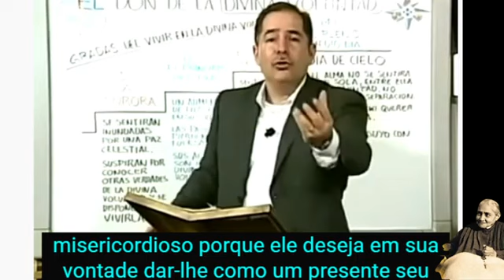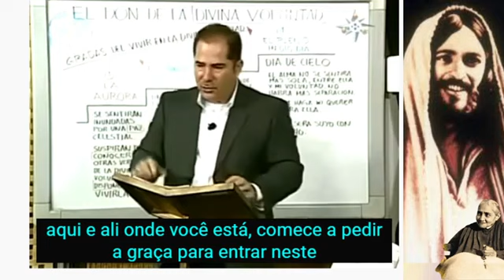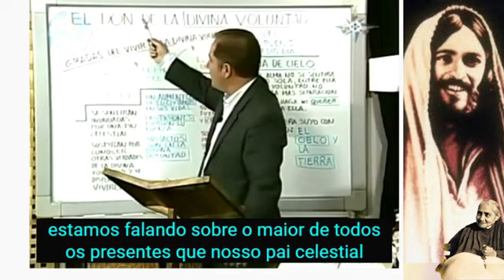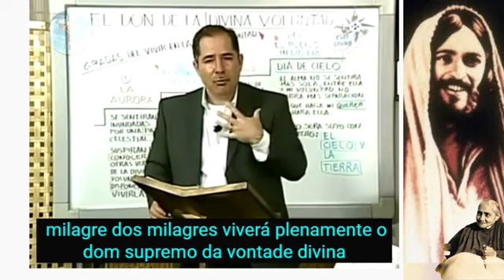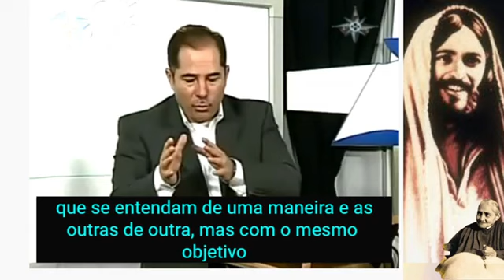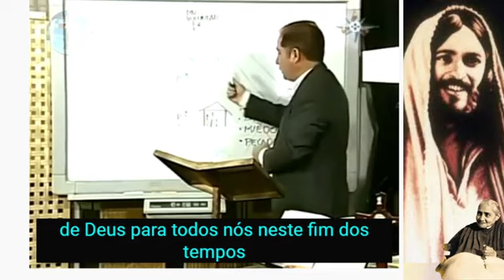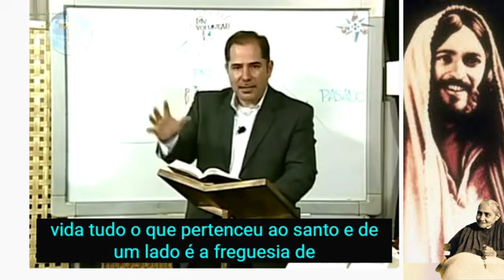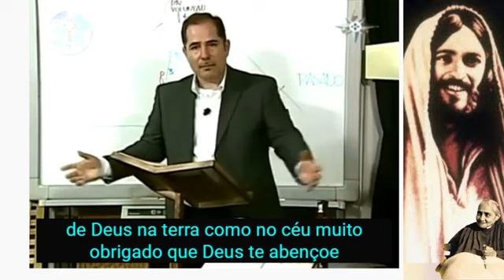AS 4 ETAPAS E 3 PASSOS PARA A ALMA VIVER NA DIVINA VONTADE